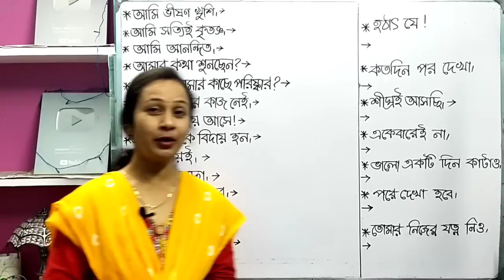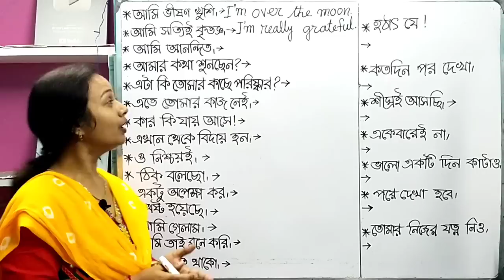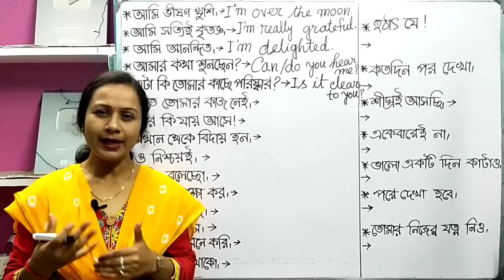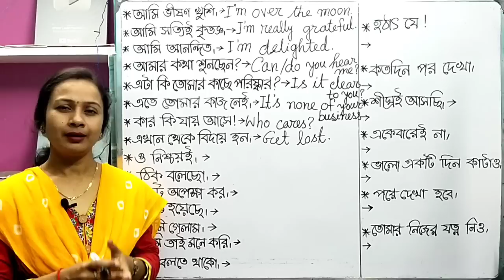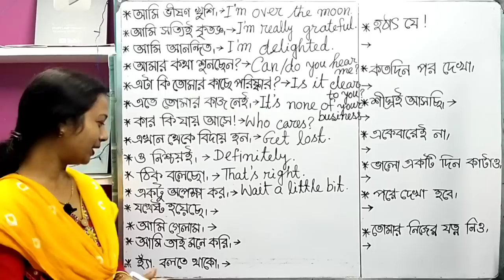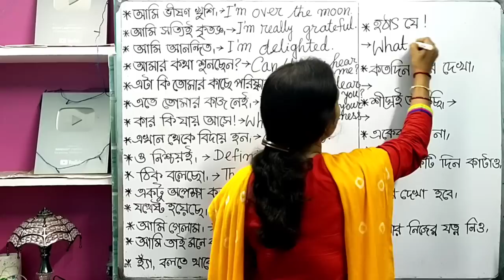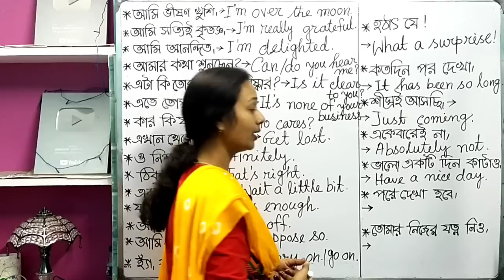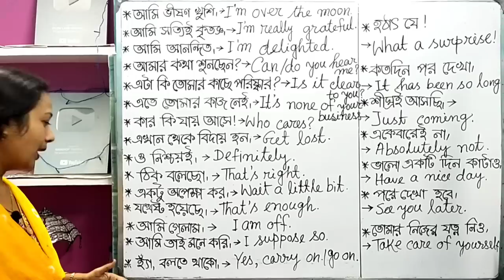How and from where to start spoken English. English speaking course. Online English speaking class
This video will help you to learn spoken English easily how and from here to start to learn spoken English. So watch this video till the end and enjoy learning.king practice| wh words | how to speak English fluently
How to speak English fluently and confidently. English bolna kaise sikhe, English kaise sikhe, daily use English sentences, English conversation, self introduction, English speaking course, English speaking practice,How to learn spoken English how and from where to start to learn spoken english .কিভাবে স্পোকেন ইংলিশ শিখবে।
how to speak fluent english, how to speak english fluently

,tense,English grammar,intervi